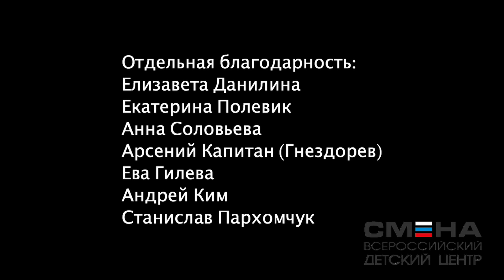Клип «Горы по колено»